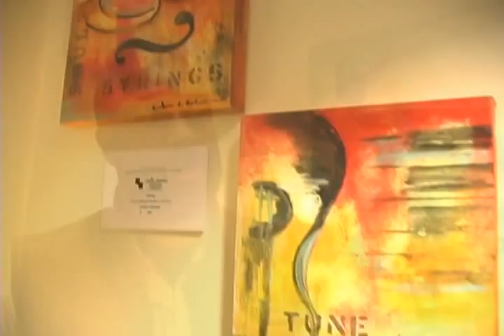Calvin Coleman Artist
Andre Guichard Interviews Artist Calvin Coleman At DuSable Museum

Filmed And Edited By: Messiah Equiano